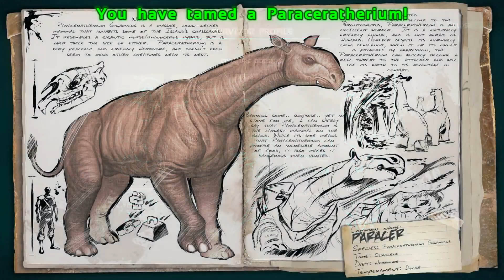ARK #3 | EL EQUIPO A !! Y EL PARACETAMOL | Gameplay Español